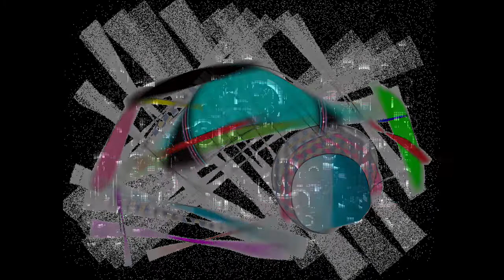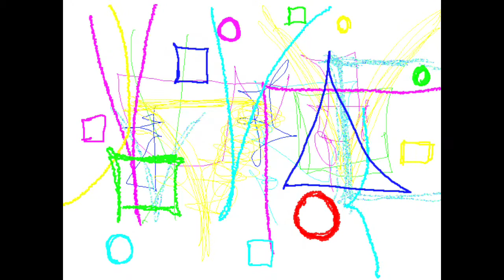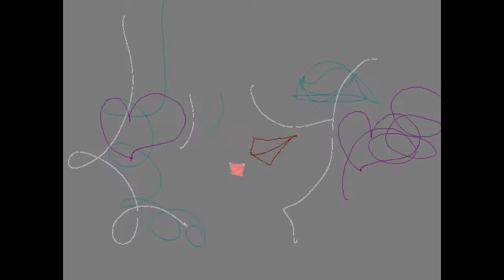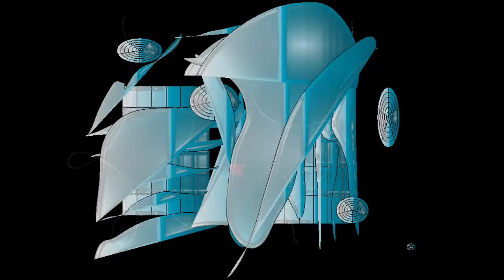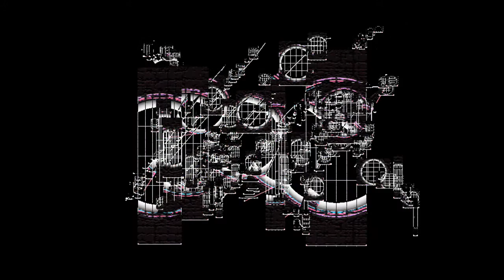FUNK STONE/Graphic Design and Music and Movie By Yoshikazu Oshiro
FUNK STONE VIRTUAL FRACTAL